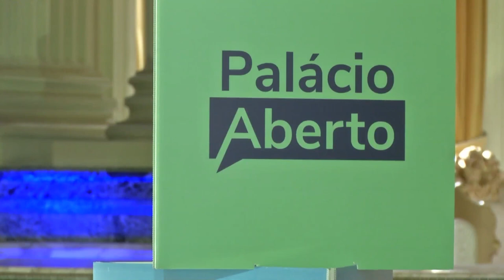Palácio Aberto | 31/11/2021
A nova terceira idade.
A imagem de pessoas com mais de 60 anos vivendo de forma reclusa e ociosa é algo que não corresponde à realidade de grande parte dos idosos brasileiros. Cada vez mais ativa, produtiva e conectada, a chamada nova terceira idade é tema desta edição do Palácio Aberto. Produzido pela Secretaria de Comunicação do Estado (Secom).